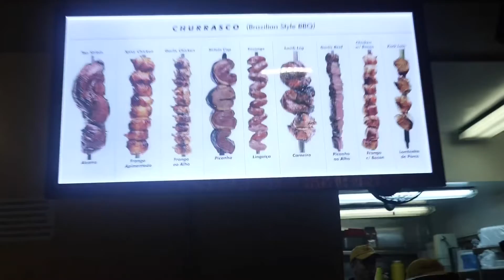Chili Cruz vlog #6 Trabaja Su Primer Diseño De Ropa Para FAB Y Cena En Pampas Por Primera Vez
Chili Cruz vlog #6 Trabaja Su Primer Diseño De Ropa Para Su Nueva Tienda Free Angels Boutique Y Cena En Pampas Comida Brasileña Por Primera Vez En “The Grove” Los Angeles, CA